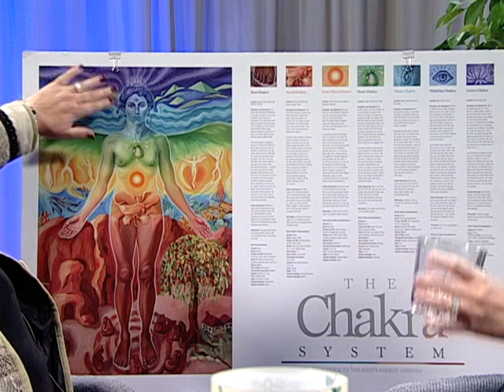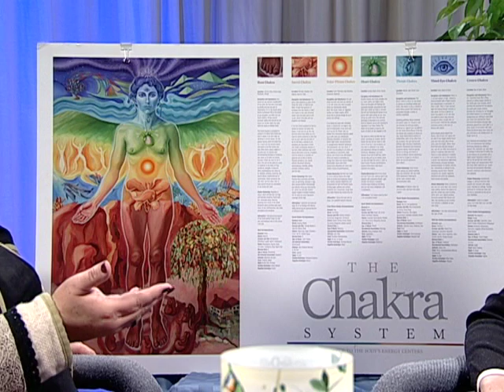What are Chakras? or Energy Medicine?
Video conversation discussing what are chakras and how do they help you to keep balanced.

Become a member of the Healing Place Energy School. For October 2018 we offer a monthly subscription 9-part Chakra 101 – Introduction to Energy Medicine for $19.99

Get my FREE report - Proven Alternative Ways to Heal Common Digestive Problems

Get my FREE report - 10 Keys to Understanding Your Chakra System